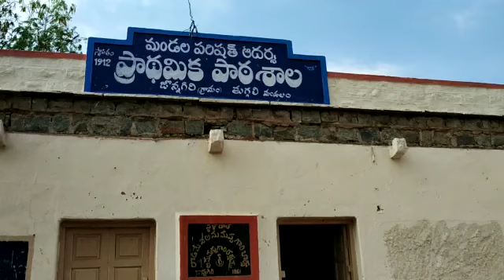BhashaSangam video Malayalam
Language Malayalam
Mpps main Jonnagiri
Jonnagiri
Kurnool district
Andra Pradesh